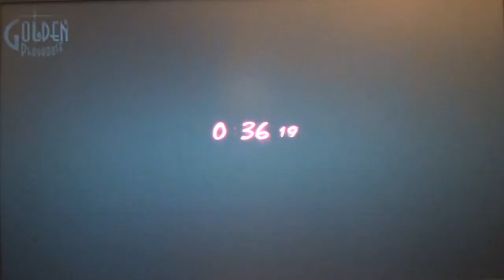Let's Play Catherine pt017: Quadrangle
More stuff for Vince to climb.